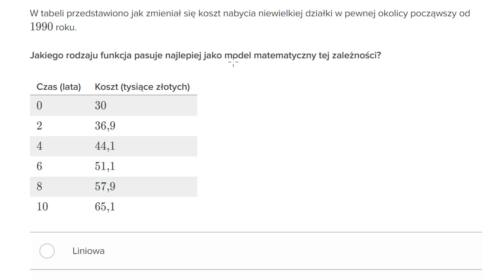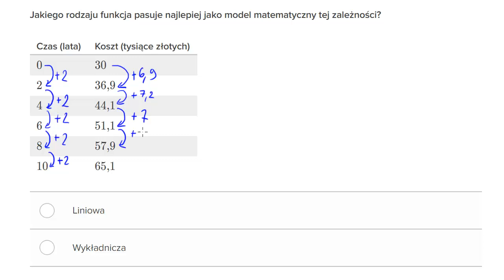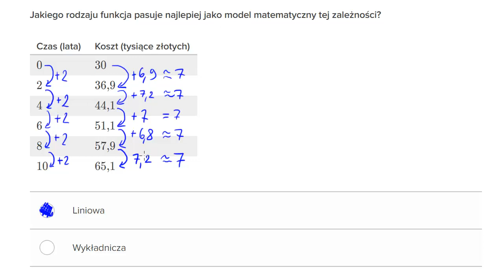Wzrost wykładniczy a wzrost liniowy: tabela